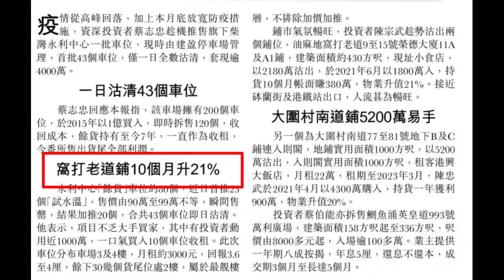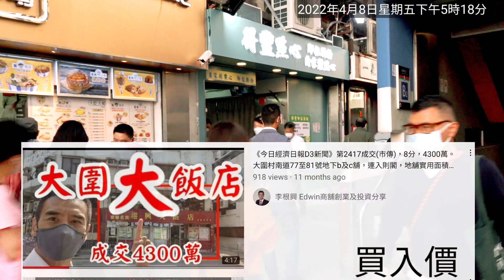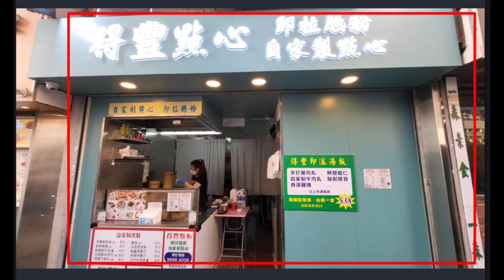（註冊2180萬）今日新聞，第3352，成交2180萬，感覺6.5分，油麻地窩打老道9-15號榮德大廈地下11A&A1號舖，面積約430呎，門闊約14呎，舖深約22呎，租客點心，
今日新聞，第3352，成交2180萬，感覺6.5分，油麻地窩打老道9-15號榮德大廈地下11A&A1號舖，面積約430呎，門闊約14呎，舖深約22呎，租客點心，租金約$45,888，成交2180萬，回報率約2.53%，樓齡57年。

原業主（陳宗武）於2021年1月以1800萬買入。

上次買入時我打的字，2021年1月：

剛曝光: 第2694成交(註冊)，成交1800萬，感覺8.5分位。 油麻地窩打老道9-15號榮德大廈11a+a1舖 (近砵蘭街及油麻地港鐵站出口)，建築500呎， 門闊約14呎，深約22呎。成交1800萬，交吉，前電訊用品店。

資深投資者陳宗武買入。 憑我記憶，他之前已經買入大圍村南道4300萬及中環歌賦街2700萬的舖。

原業主於1986年以25萬買入。簽約日期大約是2021年6月19。

【危·機】第五波 Omnicron 爆發以來，我們已買入10間街舖 (港幣1.7億)。

下星期一 (11/4/2022) 商舖基金 Zoom 介紹會 ! 2022年首季基金開始集資，有興趣聽聽😉 集資目標港幣6000萬。4月21日截止 （額滿即止）。

【盛滙商舖增值基金】 4月11日 (星期一) 12:30pm to 1:30pm Zoom 介紹會。I will be there。李根興 Edwin

Note: 按證監條例，只適合持有800萬港元以上流動資產(非物業)人士參與